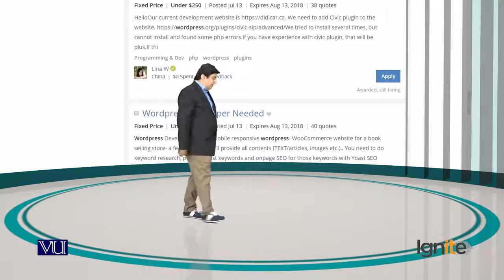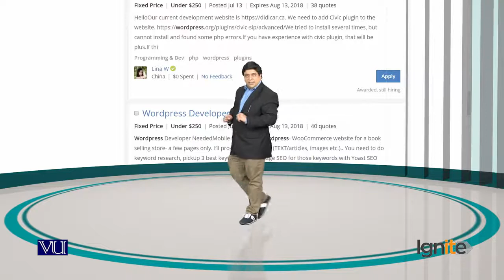Effective time for bidding What is the best time to bid on a project - freelancing by digiskills